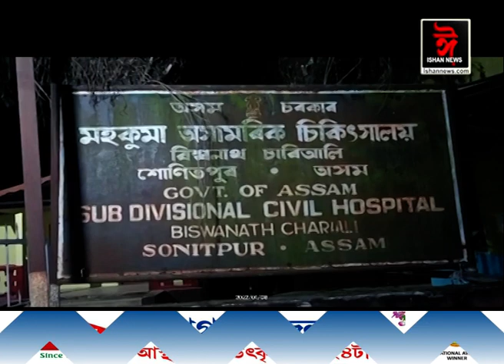আকৌ গৰজিলে আৰক্ষীৰ বন্দুকে। বিশ্বনাথত ড্ৰাগছ মাফিয়ালৈ আৰক্ষীৰ গুলী